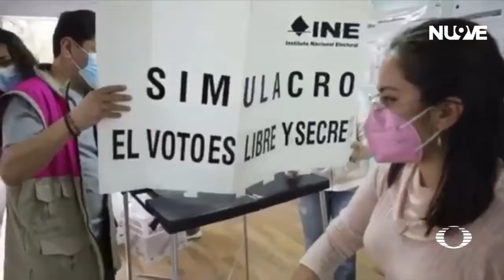Sí se instalarán casillas en regiones afectadas por Agatha | Las Noticias Oaxaca -🔴 Noticias en vivo